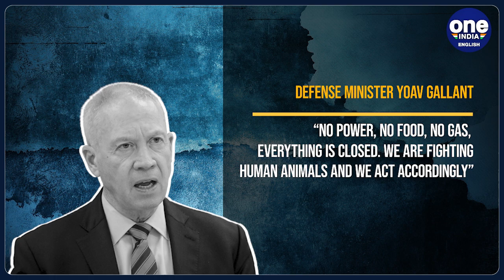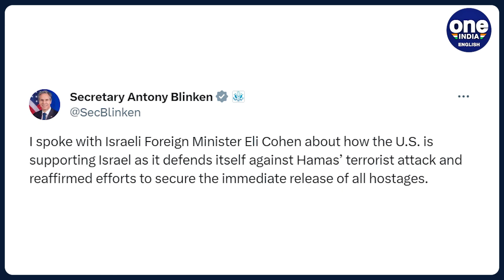Israel War: Israel retakes control over Gaza fence, deploys force along Lebanon | Oneindia News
48 hours after the bloody war began between Israel and Palestine after the Hamas fighters fired more than 5000 rockets within no time, Israel said it had retaken full control of Gaza. The IDF has ordered a "full siege" of Gaza and gathered 300,000 troops ahead of what many expect to be a ground operation.

PR.152~ED.155~GR.125~HT.96~